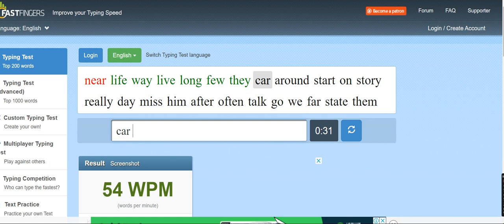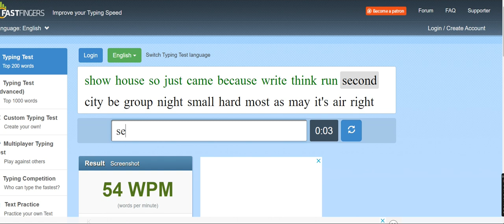fast fingers| Increase your typing speed with fast fingers|Canal patwari typing test preparation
in this video you can learn about the new website for typing tests.By the use of this website you can increase your typing speed exponentially.